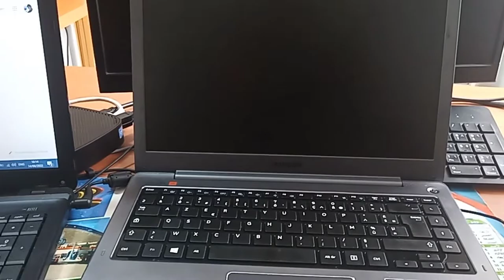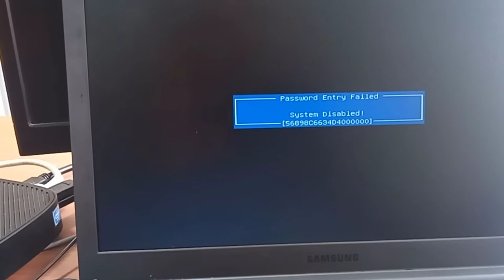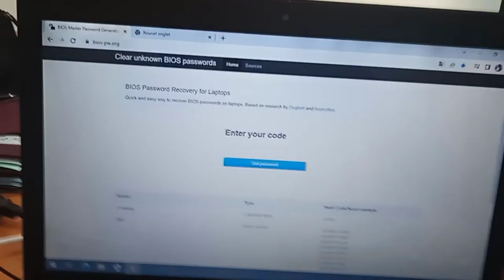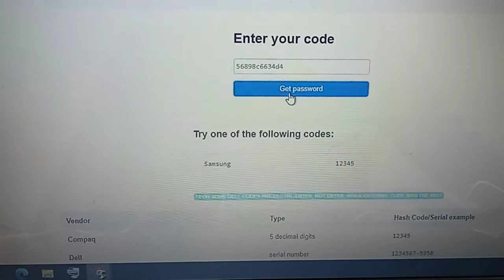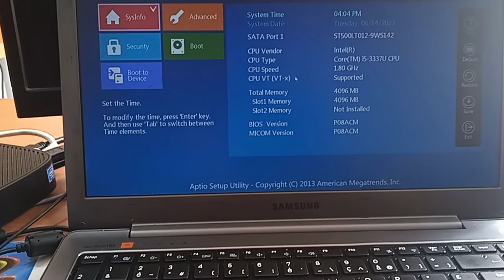mot de passe du BIOS - أسهل طريقة لحذف الرقم السري من البيوس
how to remove bios password on samsung series 5 ultra laptop